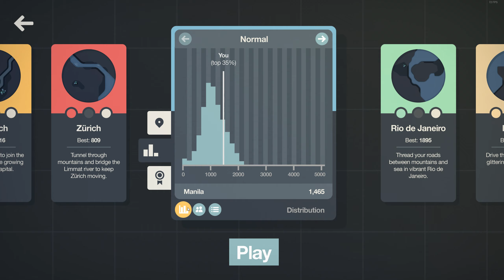Mini Motorways - Traffic is the Entropy of the Universe | Abbreviated Reviews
Traffic typically doesn't kill anyone, but it will end your game in Mini Motorways. But there's plenty of tools, tricks, and maybe a little magic you can use to live your life to the fullest. As you employ these efforts, you'll see a minimalist world grow before you, and you can look down upon it and say "It is good."  "Well, I mean it's not that good, but it's better than the last one."

Watch all of the Abbreviated Reviews ever made here.  It takes less time than you'd imagine:

Game Review, Abbreviated Review,